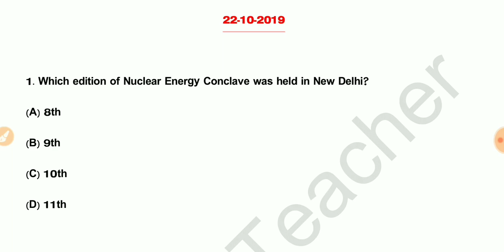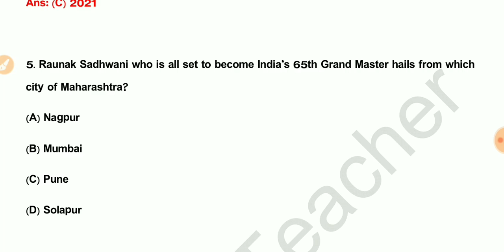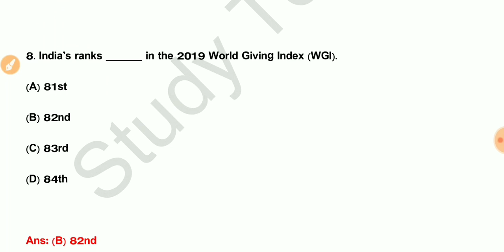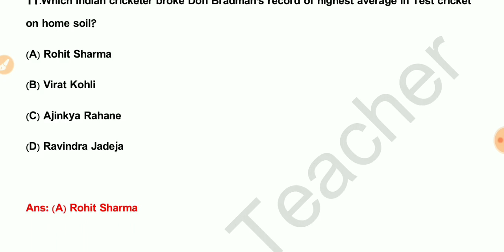22-10-2019 Current Affairs | Latest MCQ Current Affairs | Latest GK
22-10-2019 Current Affairs | Latest MCQ Current Affairs | Latest GK